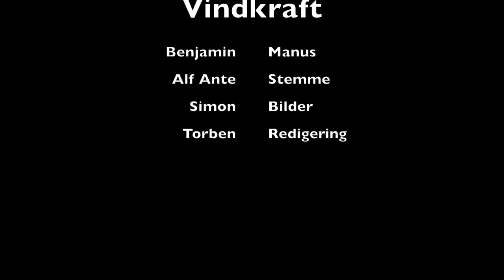Naturfags film (Vindkraft)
Denne videoen handler om Naturfags film (Vindkraft)